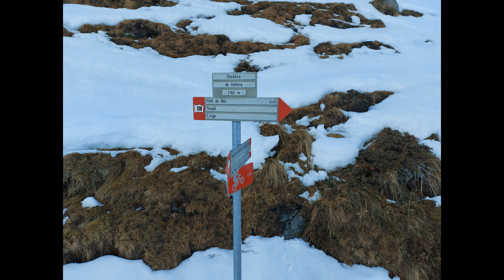Nei dintorni di LIVIGNO: Trepalle e Vallaccia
Semplice escursione invernale in Valtellina nei pressi di Livigno.